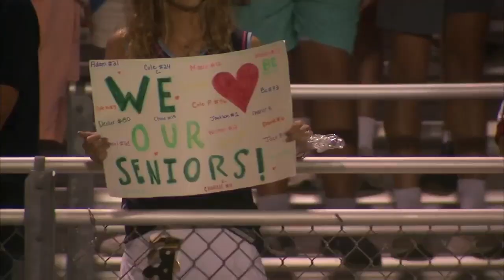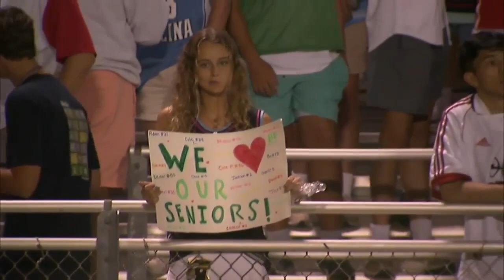Woodland vs. Bishop England | FULL GAME REPLAY | Friday Night Rivals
The Woodland Wolverines took on the Bishop England Battling Bishops in our Friday Night Rivals high school football game of the week. Kickoff was at 7:30 p.m. ET.

Watch a replay of the game in the embedded video player below, or visit our Friday Night Rivals

0:00 Woodland vs. Bishop England | FULL GAME REPLAY | Friday Night Rivals